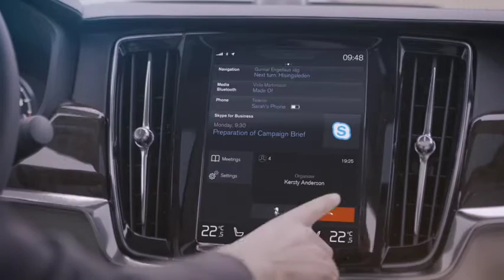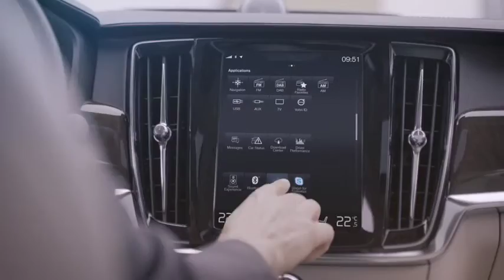Volvo Cars Microsoft Skype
La marca Volvo ha añadido en sus modelos V90 y S90 la posibilidad de equipar su sistema de infoentretenimiento con Microsoft Skype.